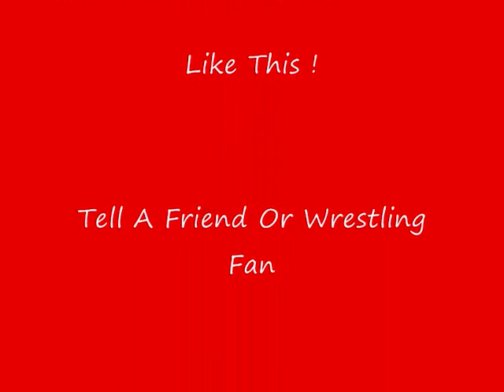The Future Cork Local Band Straight Outta Cork Y2J Fozzy Podcast Rivalry Live